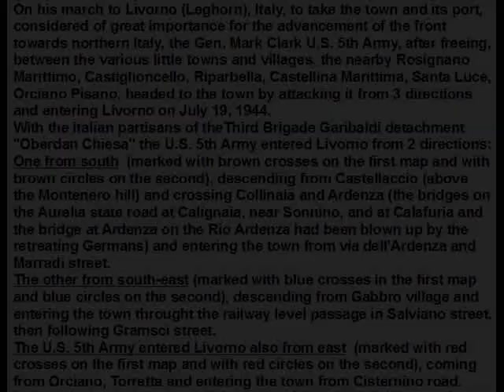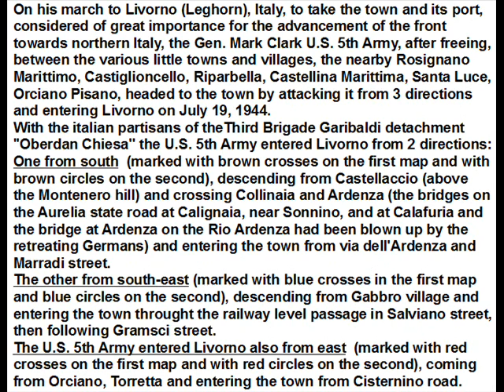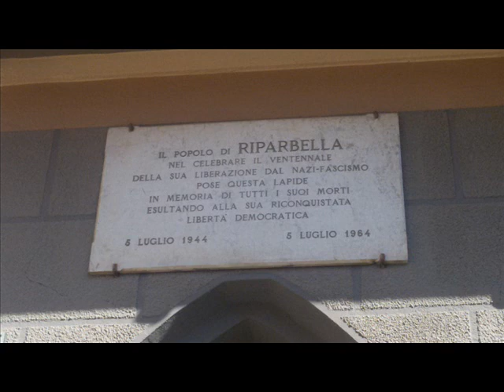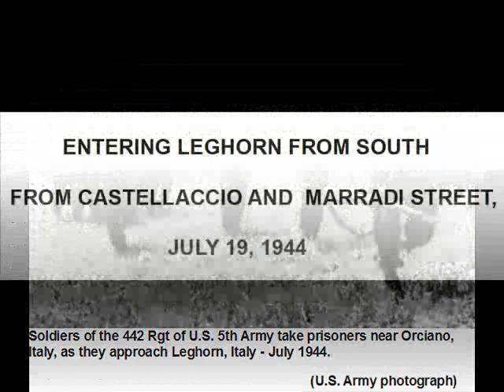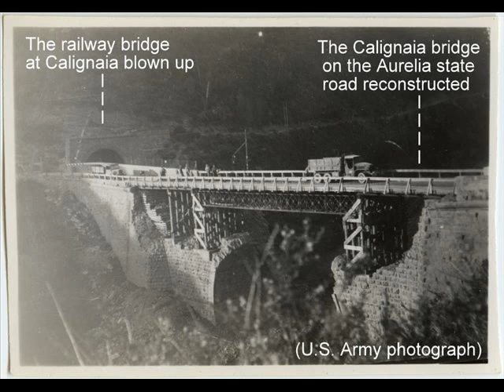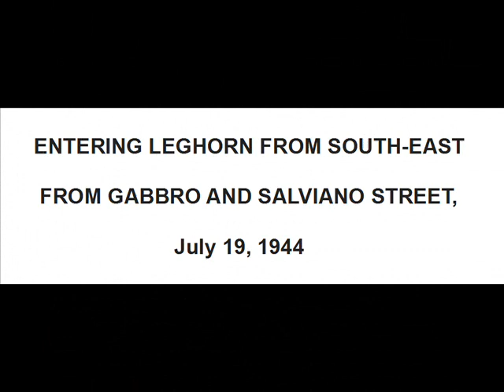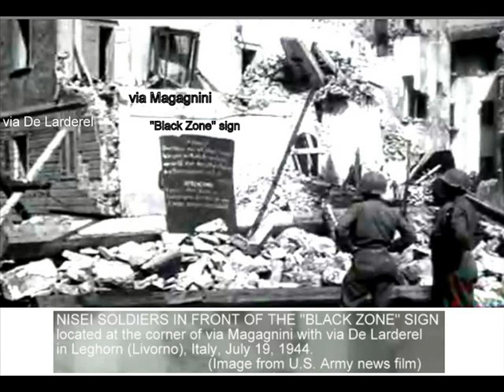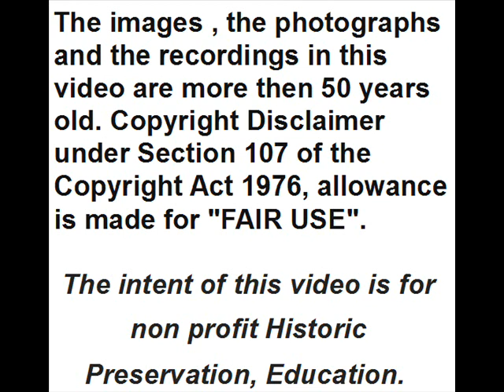U.S. 5th Army towards Leghorn (Livorno), Italy, to take it during WWII.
This video is a version of the previous video ''U.S. 5th Army near and in Leghorn (Livorno), Italy, during WWII'' ) with more images of the advance on Leghorn, of the nearby small towns and villages freed and of the entry into the town, that was liberated by the U.S. 5th Army and by the Italian Partisans on July 19, 1944.
The 5th Army, after freeing, between the various little towns and villages, the nearby Rosignano Marittimo, Castiglioncello, Riparbella, Castellina Marittima, Santa Luce, Orciano Pisano, approached Leghorn from 3 directions, the first from the South, along the coastal highway 1, via Aurelia, up to Quercianella, descending on Leghorn from Castellaccio, above the Montenero hill, and entering the center of Livorno from via dell'Ardenza and Marradi street, the second from the South-East, along the via Emilia, descending on Leghorn from the Gabbro village and entering Livorno by crossing the railway level passage in via di Salviano towards the hospital, the third from the East, before along the road that crosses Riparbella - Castellina Marittima – Santa Luce - Orciano Pisano- Torretta and than from Torretta along the Collesalvetti - Leghorn road, heading to Leghorn from Cisternino road.
The Images have been taken from news films and photographs of the U.S. Army and Air Force, indicating for each the names of the streets that appear in the video.
The tank in the photo at 08:38 is that on the right in the photo at 08:57 and the tank in the photo at 08:48 is that on the left in the photo at 08:57.

The music is:

 01:38  ''Madama Butterfly - Un Bel Dì Vedremo'' (Instrumental) – music
            composer :  Maestro Giacomo Puccini.

 05:06  ''Cavalleria Rusticana – Intermezzo'' – music composer :
            Maestro Pietro Mascagni –  orchestra director :  Maestro
            Riccardo Muti.

My heartfelt thanks to my dear friend Leonardi Roberto for the photographical advice provided.

The images , the photographs and the music in this video are more then 50 years old.